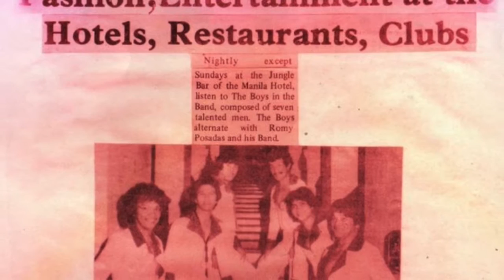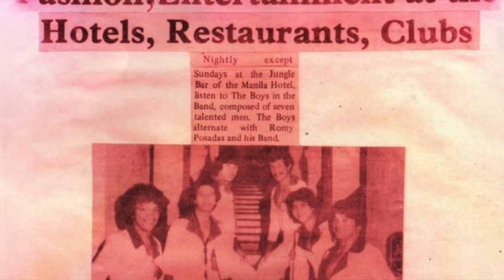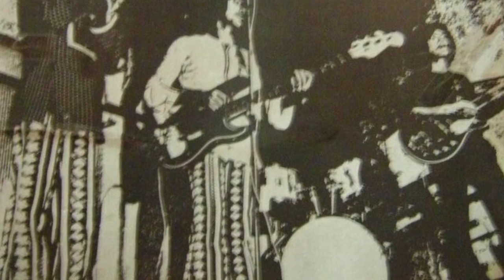Eat Bulaga TV Guest Appearance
1980 portable cassette recorded from the TV manually.. raw version.